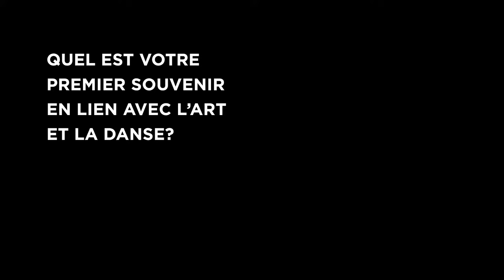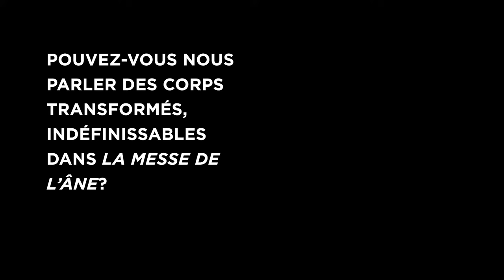3 minutes avec Olivier de Sagazan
À l’occasion de la présentation de 𝑳𝒂 𝑴𝒆𝒔𝒔𝒆 𝒅𝒆 𝒍'𝑨̂𝒏𝒆, Olivier de Sagazan, peintre, sculpteur et chorégraphe français, nous parle de sa démarche artistique et de ses inspirations derrières cette œuvre puissante peuplée d’images superbes et dérangeantes.

𝑳𝒂 𝑴𝒆𝒔𝒔𝒆 𝒅𝒆 𝒍'𝑨̂𝒏𝒆 | Olivier de Sagazan et CDN Normandie-Rouen
12 et 13 octobre 2023, Théâtre Périscope